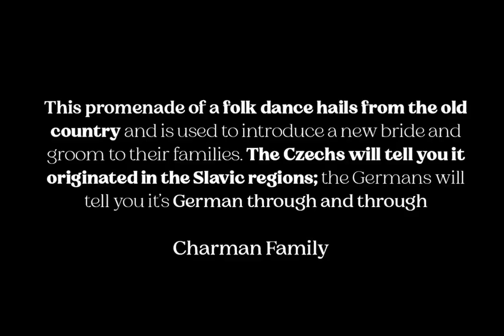Charman Font Download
Unveil the eloquence of typography with Charman, a rermarkable serif font design by Propertype Foundry. Let this video guide through the intricacies of its artistic creation.